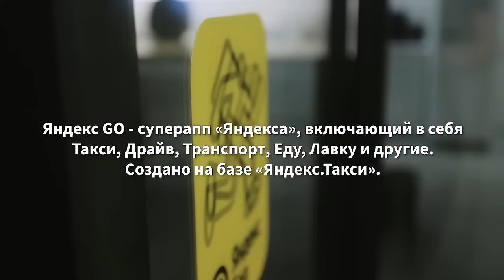Роман Маресов: Как поступить в МГУ в 15 лет и возглавить «Яндекс.Еду» в 27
Всего в 15 лет Роман Маресов поступил в МГУ на факультет вычислительной математики и кибернетики. Он хотел стать разработчиком, но быстро разочаровался в своих способностях: по математике были одни пятерки, а вот по программированию тройки.

Как говорит Маресов, проблема была в неочевидных решениях, которые он придумывал.
Тогда Роман решил построить карьеру в консалтинге. Начал с EY, чтобы, как сам признается, «получить строчку в резюме». Оттуда перешел в McKinsey & Company, где быстро занял ведущую позицию. И всего через два года — в 2017-ом — случился «Яндекс». Изначально Маресов занимался «Яндекс.Такси», затем стал руководителем продуктового направления супераппа  «Яндекс Go» — и совсем недавно он возглавил «Яндекс.Еду».

Как ему удалось так быстро достичь успеха? Почему вопрос о work-life balance у топ-менеджера даже не возникает? И как работе может помочь вейксерф?

На эти вопросы Роман Маресов ответил в интервью Forbes в рамках проекта «30 до 30 с Анастасией Карповой».

00:00 - Вступление
00:55 - О чем выпуск
01:17 - О карьерных возможностях в «Яндексе»
04:08 - Как Роман возглавил «Яндекс.Еду»?
05:50 - Как устроен и работает «Яндекс.Go»
10:40 - «Я разочаровался в своих умениях быть разработчиком»
13:52 - Путь от Ernst&Young до руководства «Яндекс.Едой»
18:10 - Как попасть в McKinsey?
22:26 - Как найти работу мечты?
27:11 - О первых проектах и задачах Романа в «Яндексе»
34:46 - О развитии «Яндекс.Лавки» и рынке фудтеха
40:50 - Как «Яндекс» выбирает проекты для покупки?
43:18 - О будущем «Яндекс.Еды» и планах ее развития
45:30 - Как рестораны Michelin попали в «Яндекс.Еду»?
50:00 - Как сформировать эффективную команду?
53:13 - Запустит ли Роман свой бизнес?
55:16 - Кем Роман видит себя через 10 лет?
57:17 - Каким должен быть work-life balance у топ-менеджера?
01:01:25 - Как вейксерфинг помогает карьере?